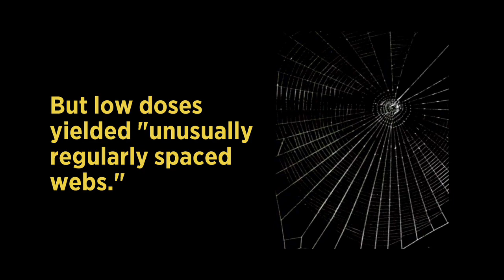LSD and Cats | Retro Report Mini Doc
The early science of hallucinogens in the 1950s and '60s was "kind of a Wild West free-for-all."  The U.S. Army even gave LSD to a cat.

We are an Emmy Award-winning nonprofit newsroom dedicated to producing documentary journalism and educational resources. Our work blends meticulous reporting steeped in historical context and interactive classroom resources.